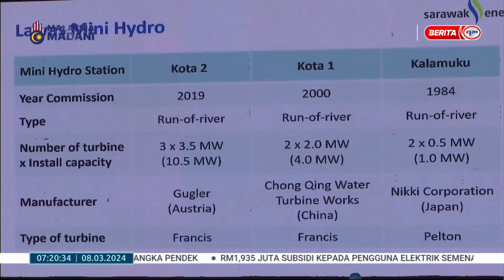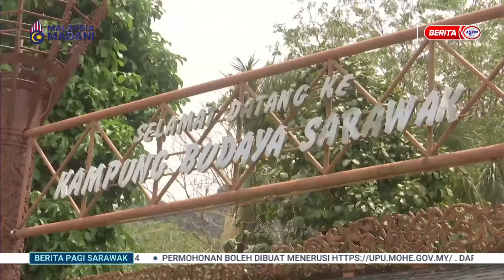4 MAC 2024 - BERITA PAGI SARAWAK